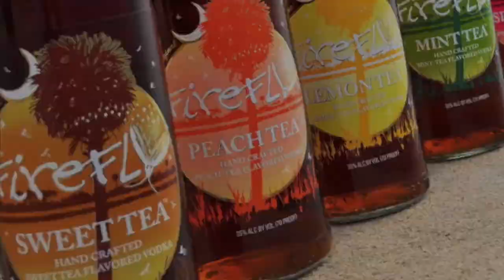Brandon Wronski, Eye Alaska Music, SXSW 2010, RealTVfilms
Brandon Wronski, Eye Alaska Music, SXSW 2010, RealTVfilms  Distributed by Tubemogul.